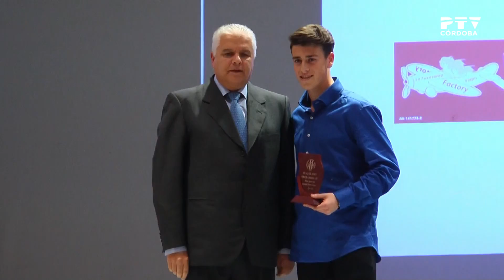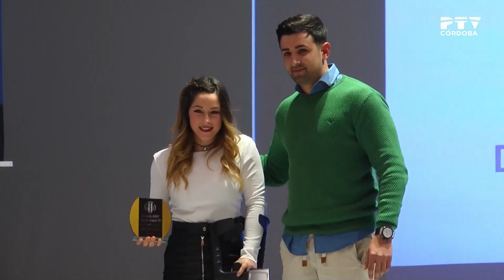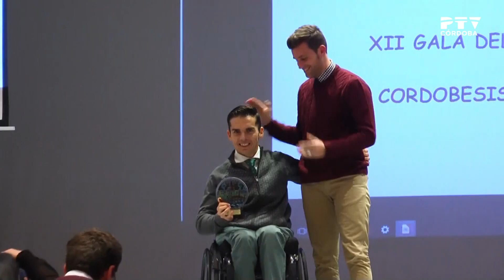XII Gala del Deporte del Ateneo Cordobesista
Gala del Deporte y entrega de los XII Premios del Ateneo Deportivo Cordobesista 1954, en el Palacio de la Merced.
Declaraciones de Jesús García Salmerón (presidente del Ateneo Cordobesista), Jesús León (presidente del Córdoba CF) y Amelia Carrillo y Ángeles Mellado (PTV Córdoba)